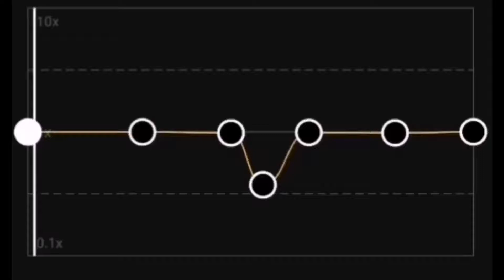February 10, 2021